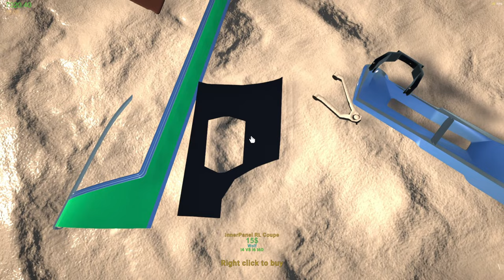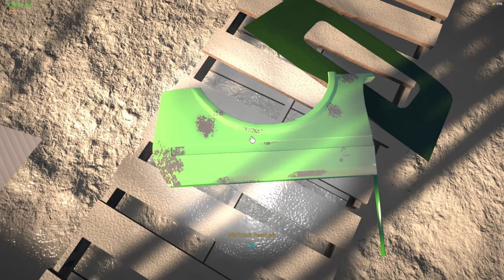My Garage (Hard Start) Uncut Part 13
MY GARAGE is a car simulation game with main focus being simulating real car repair, maintenance and physics.

I've messed around with My Garage for a bit and then decided to try a hard start with no garage. This is my journey starting with $2500, some tools, and my house in the hills. There is no voice over and is simple raw gameplay footage. Yes I am using some mods and I've included a list below.

My Garage Mods